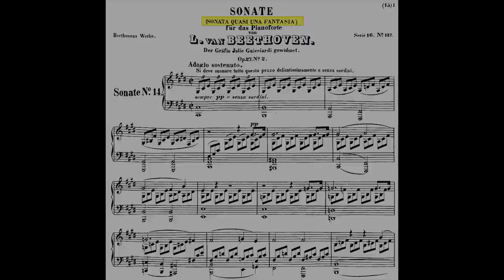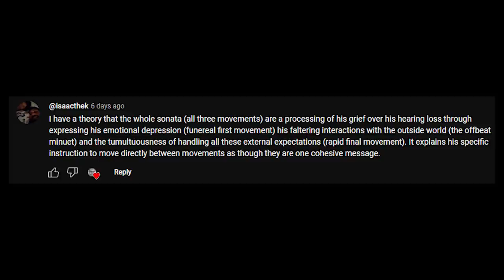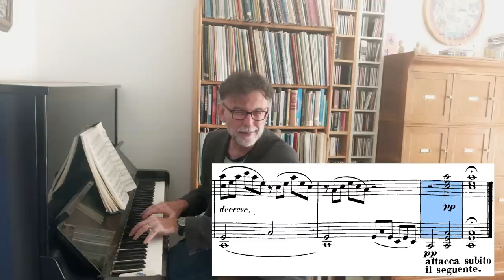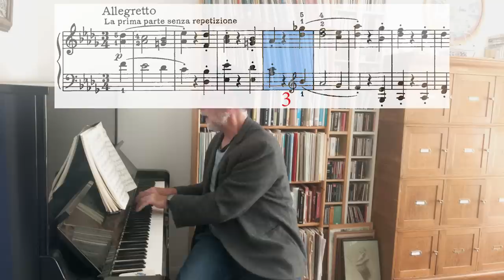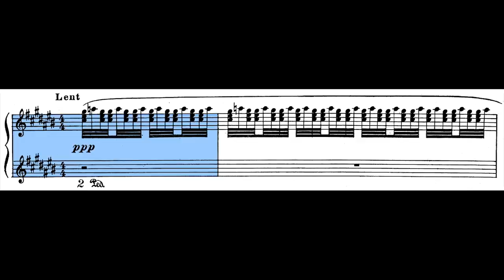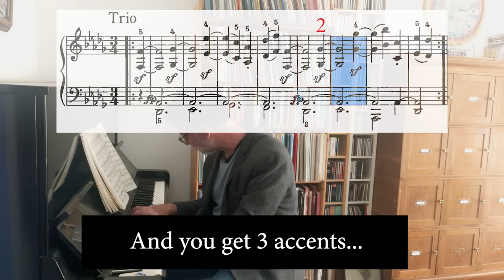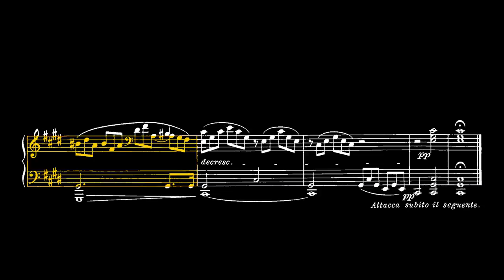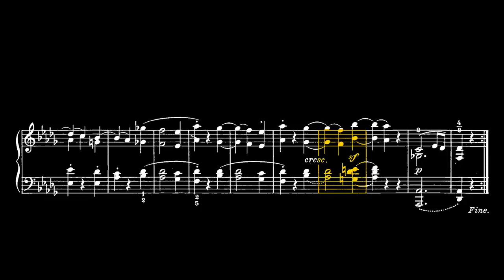Moonlight Sonata 2nd Movement...The Story Continues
0:30 The dawn of Romanticism
0:49 How does the second movement fit into the sonata?
1:44 Heroes and teachers: Mozart and Haydn
3:01 A post-French-Revolutionary world
3:40 Reading from a comment
4:38 Beethoven was not an ‘abstract’ composer.
5:10 Hearing loss and the Heiligenstadt Testament
6:18 Minuet and Trio
7:26 “A little flower between two abysses"
9:37 Beethoven disrupts the normal phrasing.
10:21 Ritmo di Quattro battute
12:14 Rhythmic reversals
13:13 The same (enharmonic) tonality
13:56 The pastoral trio
15:59: Beethoven’s Shakespearian quality.
17:11 End of movement 1 and the whole of movement 2 (with animated commentary)

The topic of this video is the second movement of Beethoven’s 'Sonata quasi Una Fantasia’ Op 27 no. 2, more commonly known today as the Moonlight Sonata. This second movement has always been something of a Cinderella - a lighter, more classical minuet, sandwiched between the great warhorses that flank it on either side or, as Franz Liszt, more elegantly described it, “a little flower between two abysses”. The piece however contains some marvellously subtle rhythmic dislocations which seem to challenge the ‘aristocratic’ conventions of the minuet, and these are continued in the more rustic style of the trio section with its famous bluesy harmonies and swung rhythm.

The video ends with a recording of the complete movement, played on a fortepiano, with an animated analysis.

This channel is very grateful to an anonymous donor for lending us a fortepiano for the recording.

Beethoven: Allegretto (movement 2) from Sonata quasi Una Fantasia Op 27 no. 2

Pianist: Matthew King